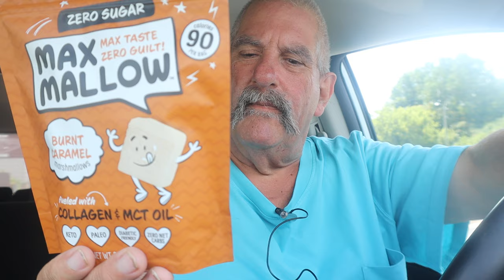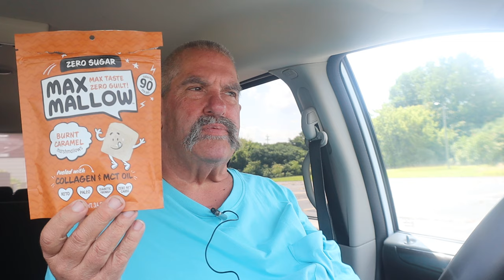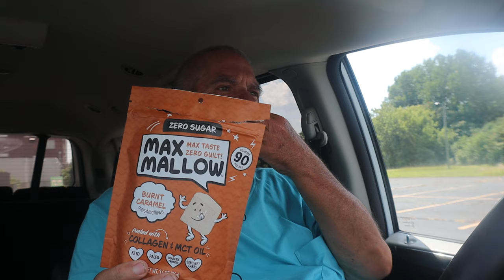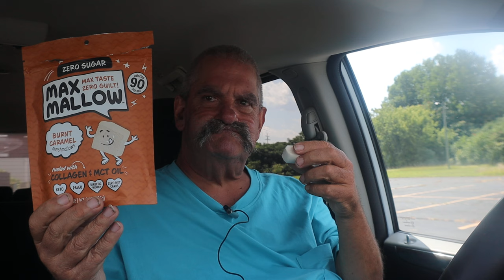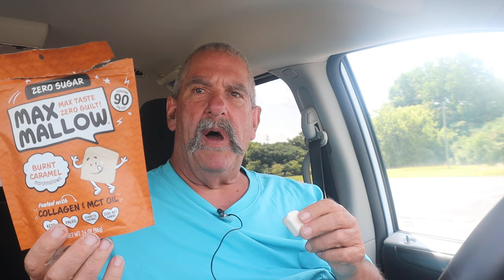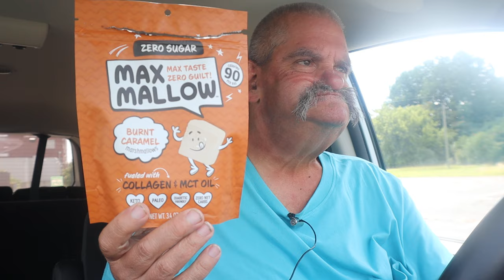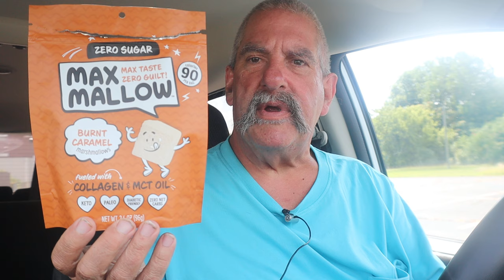Max Mallow Burnt Caramel Marshmallow ASMR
Doing A Request For Marshmallow

Timothy Birmingham
P.O.Box 1225